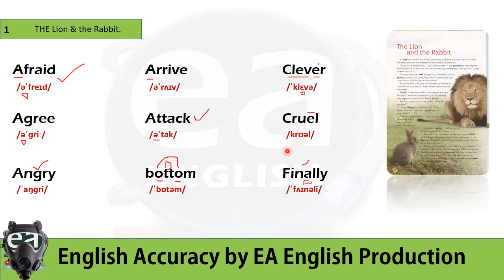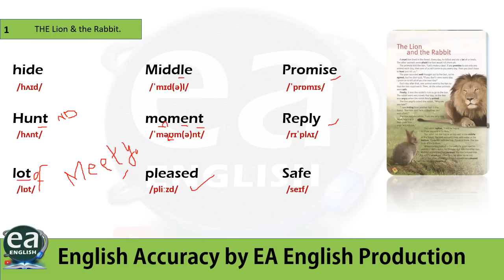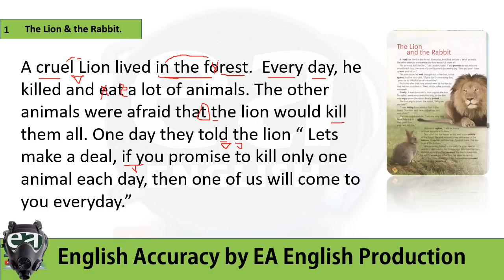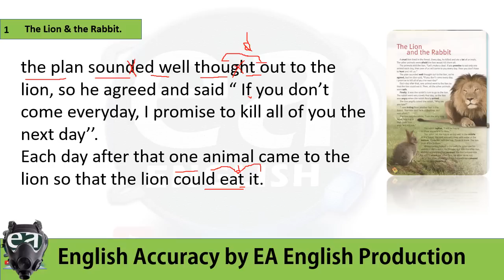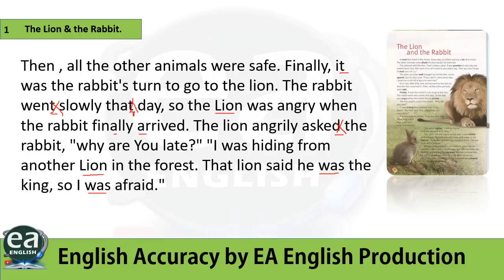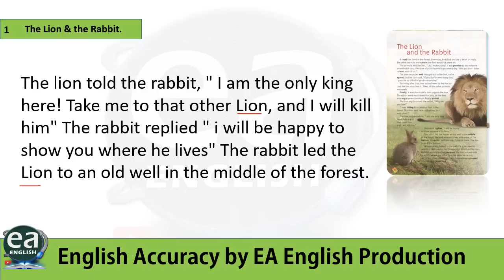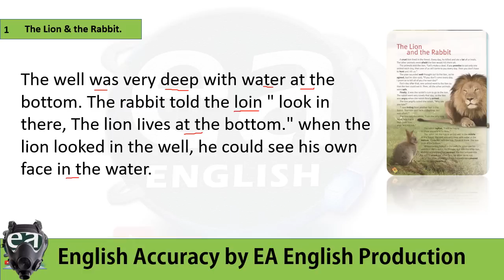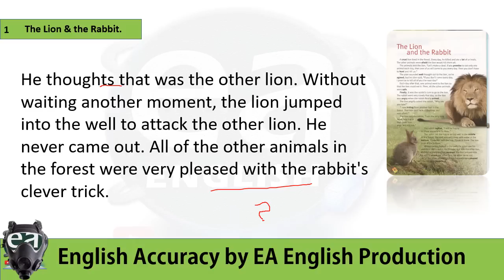English Accuracy By reading Stories And English Words Pronunciation How to Pronounce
Reading English Stories, Paragraphs, Articles or newspaper Can help us Better Our English Accent, Pronunciation and Quality of Speaking with fluency. English stories by EA English Production ables your ability to Speak English Perfectly with each words' Pronunciation. Emran Ali Rai English Production reading Stories. Story one 1 The Lion and the Rabbit. Read the story and listen the story carefully and repeat it by practicing the practice of reading story. Tips and Tricks to Speak English best.